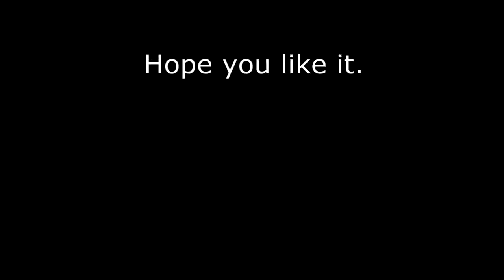Desi Mother in winter! HAAFfun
If your mother is feeling cold it means you have to wear all the stuff according to her desire to stay safe from winter.